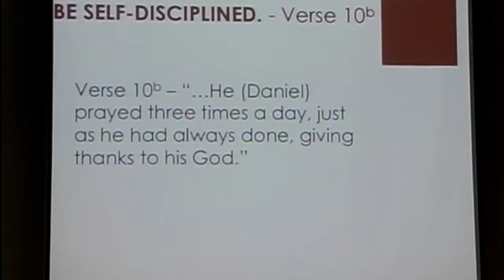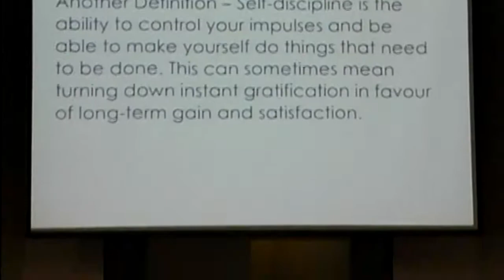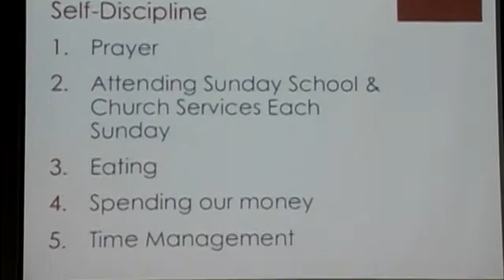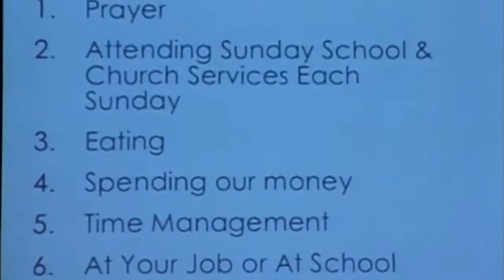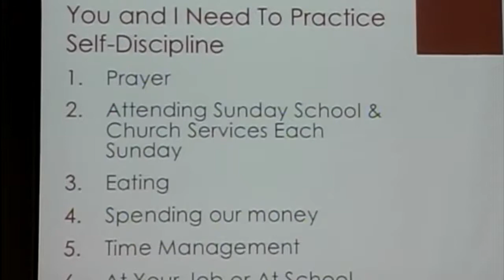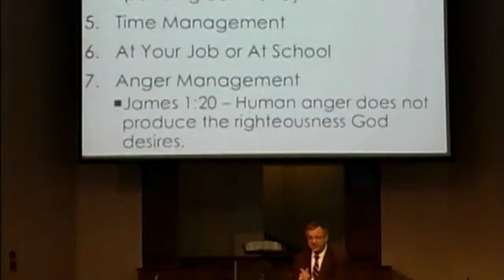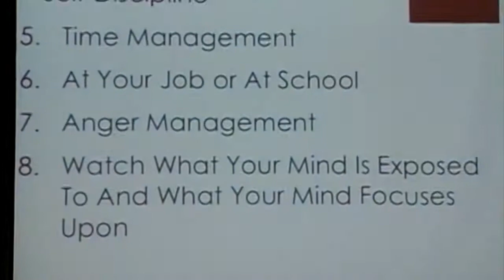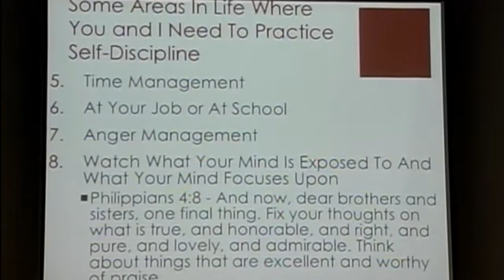What I Wish For You - Part 4 // Rev. Nick Stavropoulos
Pastor Nick Stavropoulos focuses in on practicing self-discipline in even more aspects of our lives. Daniel 6:1-23